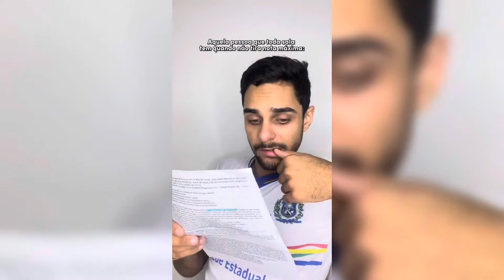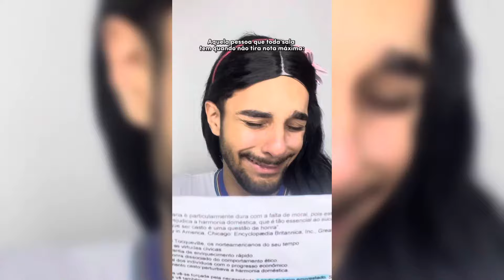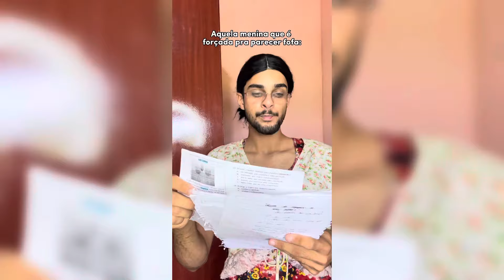MELHORES TIKTOKs DA SEMANA Andersonbezerraof | COMPILADO 13